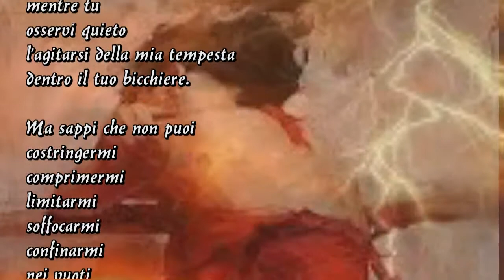maria grazia genovese anima inquieta